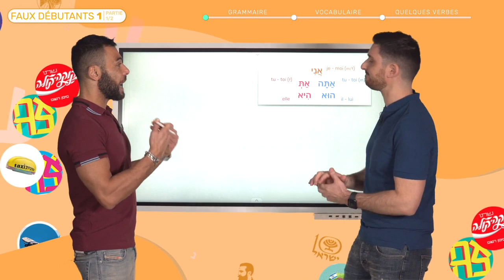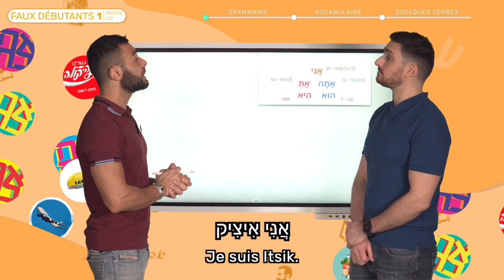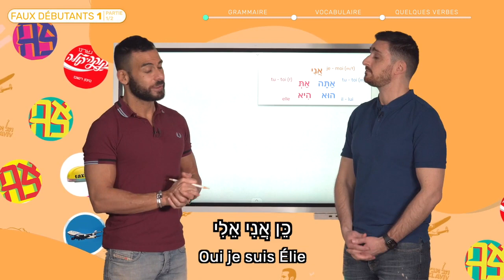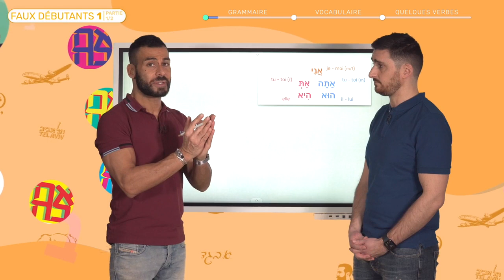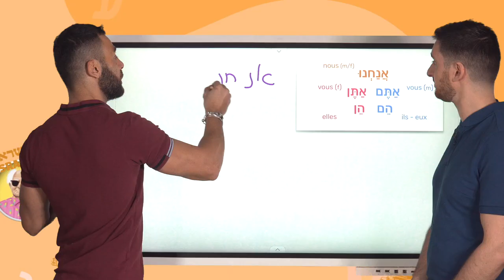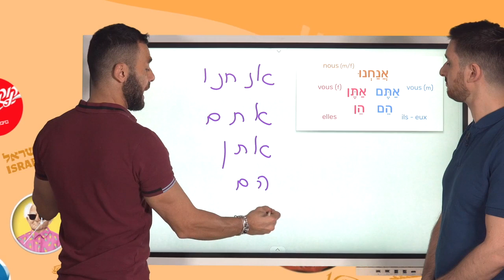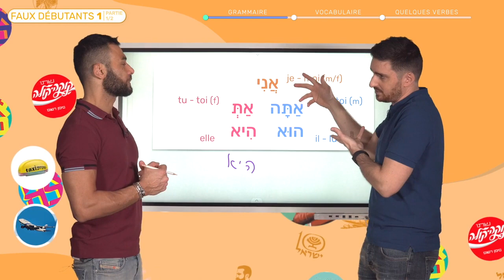Formation faux débutants | Nouvelle formule | Extrait Leçon 1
Découvrez un extrait de la première leçon Formation faux débutants | Nouvelle formule

Ce parcours totalement rénové, sera diffusé à raison d’une leçon par semaine (les anciennes versions resteront pour le moment disponibles). Nouveauté, les leçons sont désormais en 2 parties pour une meilleure expérience d’apprentissage.

Vous vouliez commencer l’hébreu depuis longtemps, mais la motivation n’est pas venue. À cours d’hébreu est fier de vous présenter l’ultime méthode qui va à coup sûr vous propulser et vous faire atteindre vos objectifs : parler hébreu.